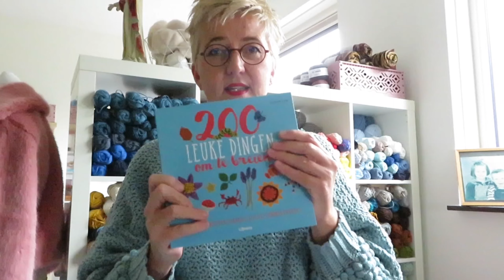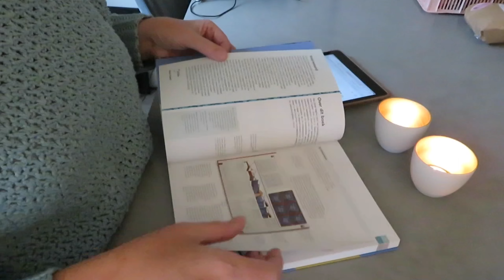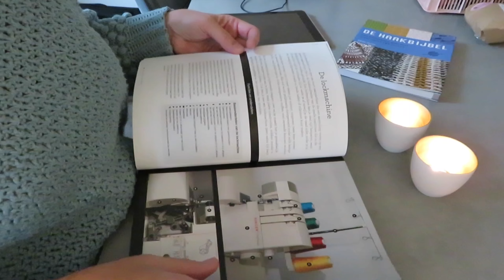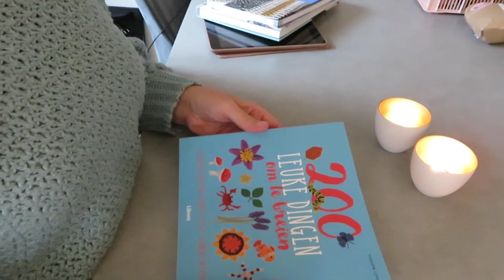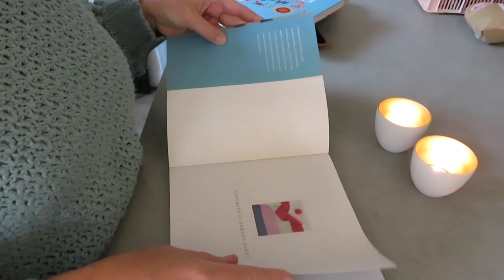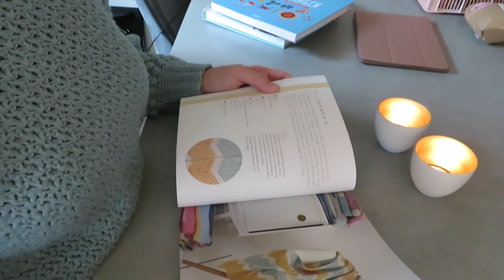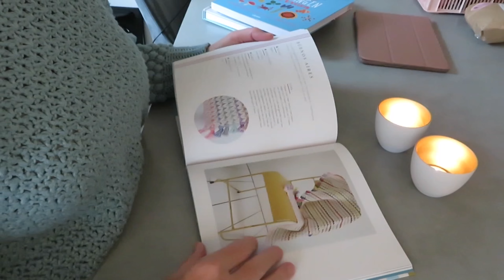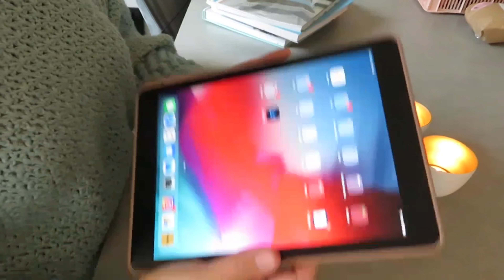Vier boeken van Librero bekeken door juf Sas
Via mijn haakinstagram @hakenmetjufsas kreeg ik een contact met Alison van uitgeverij Librero. Alison vroeg of ik interesse had in hun assortiment boeken en of ik die wilde bekijken en er een blog van wilde maken. Daar ben ik zeker voor in, ik houd namelijk erg van boeken.  Zeker ook van creatieve boeken. Alison vroeg welke boeken ik zou willen en mijn antwoord was, verras me maar.

In onderstaande filmpje laat ik de vier boeken zien en bespreek ik ze, boek voor boek. Het boek gestreepte dekens haken, gaf me meteen allerlei muziekinspiratie :-)